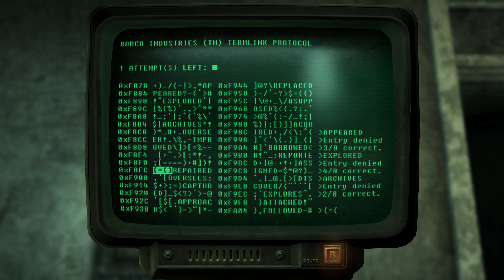Statesman Hotel | Fallout 3 Ep. 20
Can Heinz tune into Agatha's needs and find that elusive violin amidst the chaos of Liberty Prime's laser light show at the Jefferson Memorial? Watch as she balances the symphony of war with a quest for harmony, all while debating the merits of adding yet another hunting rifle to her collection. Will our wasteland maestro find her muse, or get lost in the corporate labyrinth of Vault-Tec HQ?

Watch me play Fallout 3 for the very first time in English! I'm very excited. Oh! This is a past Twitch stream! If you'd like to watch the edited version, here's a link!